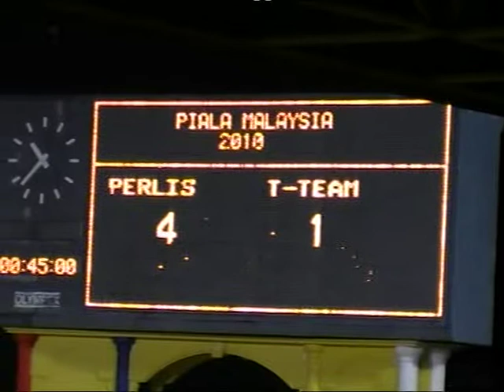PIALA MALAYSIA 2010 (3) .PERLIS vs T TEAM .